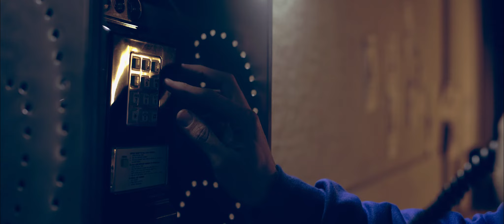PROYECTO LAPSO 3 -Cortometraje- [Shortfilm]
En una noche tranquila una llamada misteriosa altera el espacio tiempo, ¿podrá el hombre bucle salir de éste callejón sin salida? La trilogía de LAPSO llega a su fin.